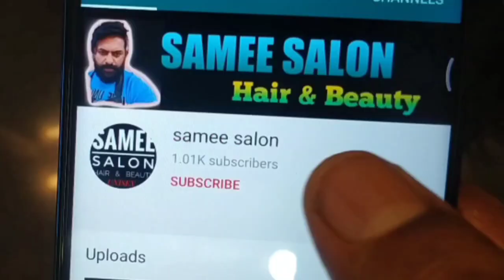තඩි බඩ මට්ටු කරන සුපිරි පානය ☕